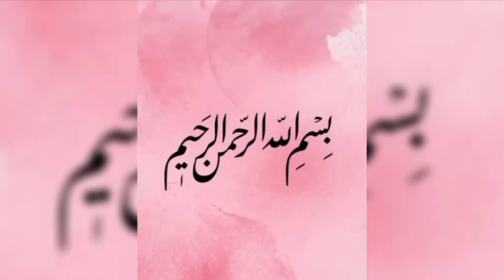Summer plain shirt with sleeves damen lace design 2022/23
Noshaba Ashraf